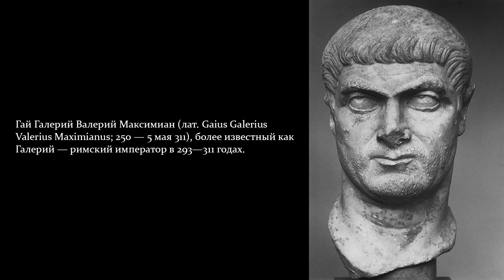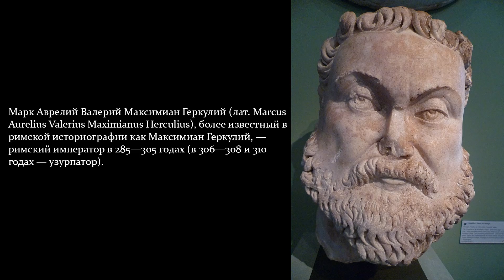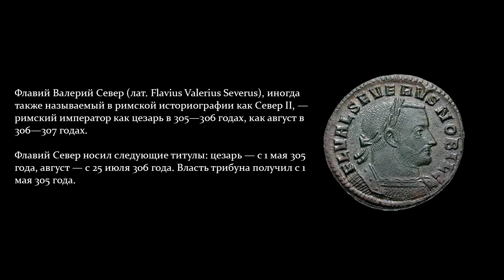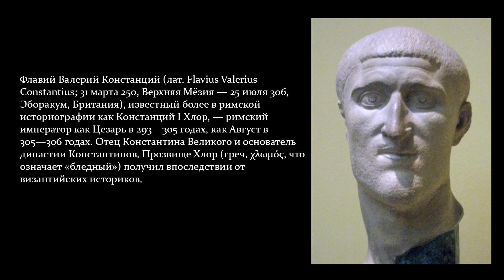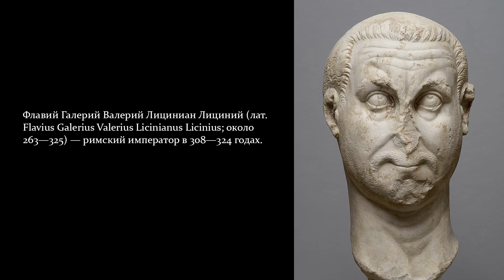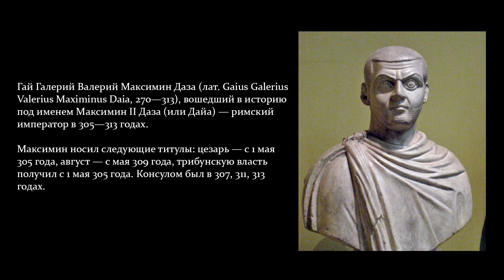Константин Великий и кризис Тетрархии | Сергей Девочкин и Кирилл Карпов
Сергей Девочкин:
Материальная поддержка:
Карта СберБанка - 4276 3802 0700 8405 (Кирилл Дмитриевич К.)
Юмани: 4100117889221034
Просьба, в сообщении перевода обязательно укажите "На Второй Рим".